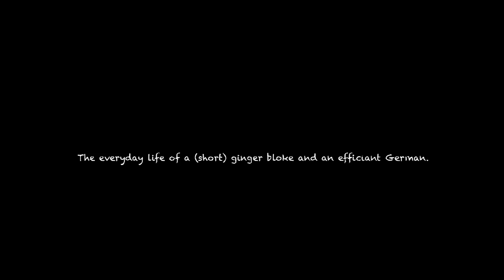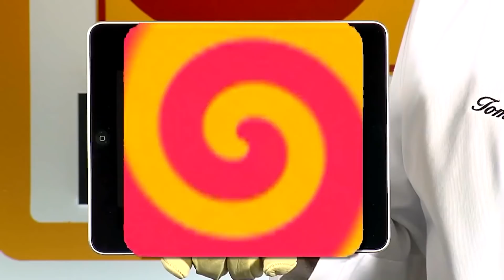We kayaked 39km to the bar! White Salmon river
The other day we had the idea to paddle the White Salmon river from top to bottom to then cross the Columbia river to then finally make it to Hood River to the bar. Sounds kinda unneccessary, some people might even call it stupid but it turned out to be a super fun afternoon out with alot of kayaking envolved! Turns out the whiskey tastes even better when you earned your way there.

Don't feel like registering for another subscription plan but want to see more of these videos?
You can set any amount you want and every donation is appreciated!

As always, thank you so much for supporting us, every penny you donate goes directly towards keeping us on the road travelling to the world’s best whitewater, pushing ourselves and the sport and bringing you the best media that we possibly can from our adventures!